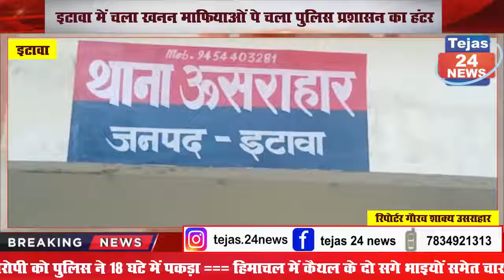इटावा में चला खनन माफियाओं पे चला पुलिस प्रशासन का हंटर